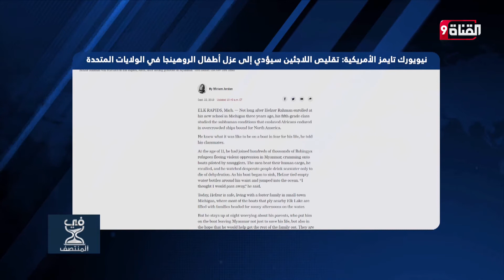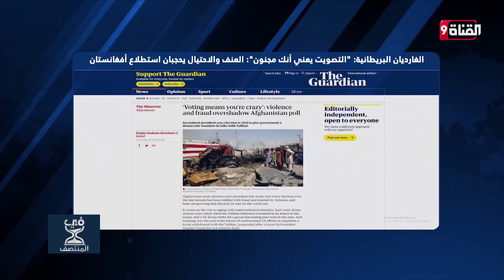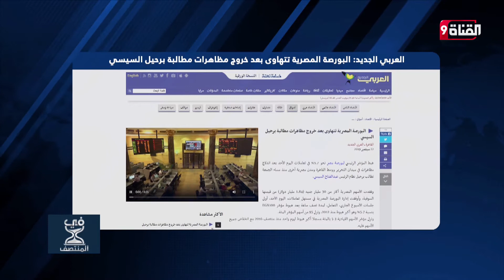ما مصير نتنياهو بعد الانتخابات الصهيونية